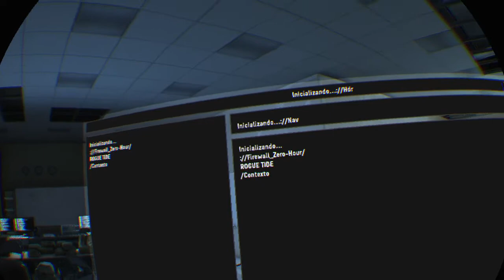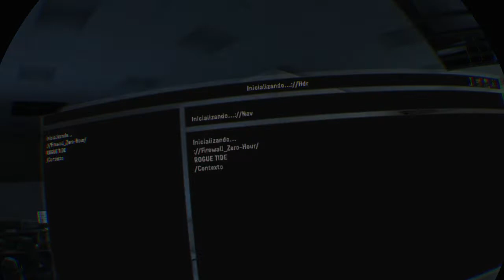Firewall Zero Hour™_20220428154941